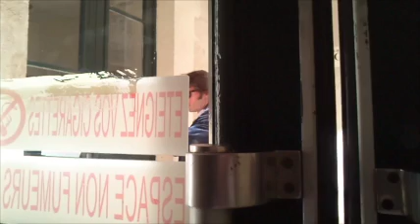Ally de regreso a clases!!